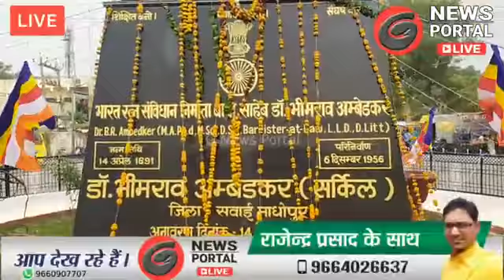Live : भारत रत्न डॉक्टर भीमराव अंबेडकर का 130 वां जन्मदिन हर्षोल्लास से मनाया - सवाई माधोपुर